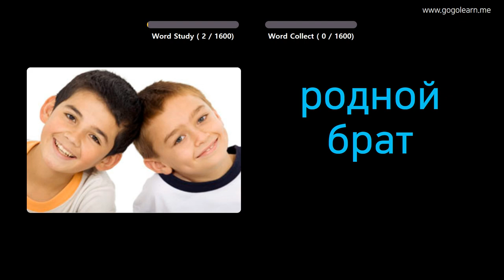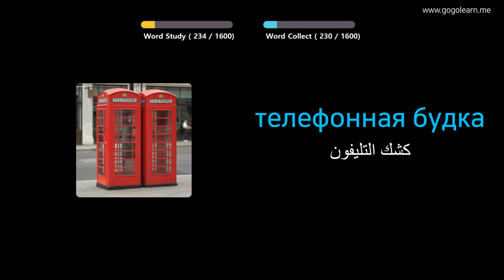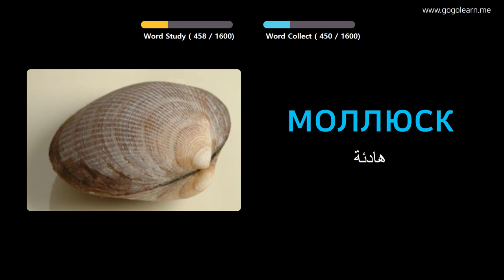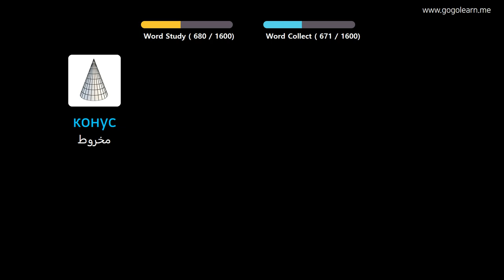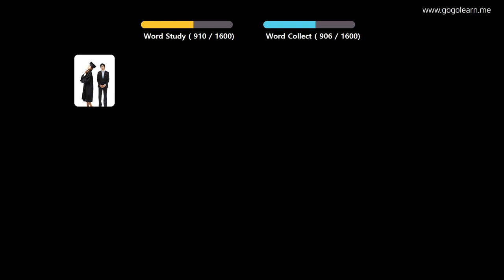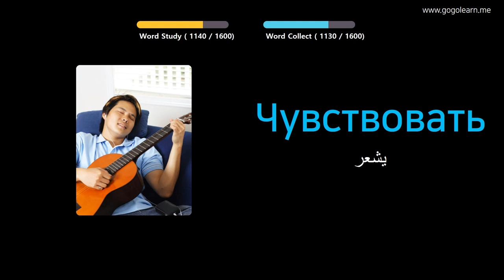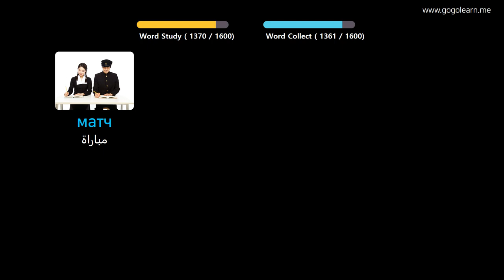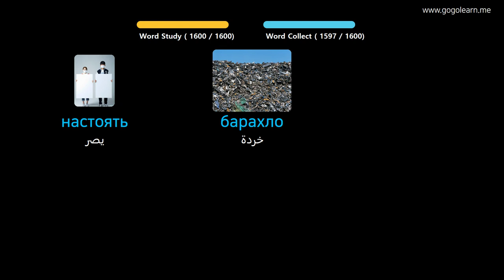تعلم الروسية من خلال الصور |المفردات الروسية الأساسية | Golearn